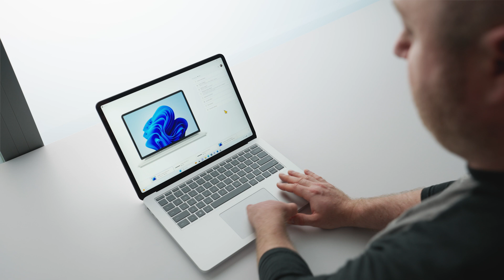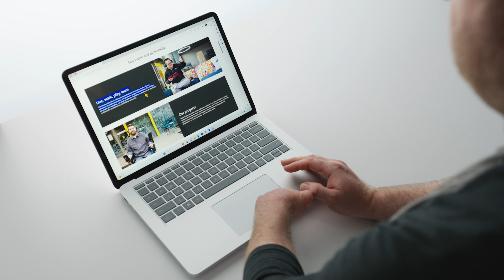The new adaptive touchmode in Surface Laptop Studio 2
Learn more about the precision haptic touchpad in the Surface Laptop Studio 2, the most inclusive touchpad on any laptop. We will cover the adaptive touch mode features and how they empowers people to optimize for their needs. Learn more about the Surface Laptop Studio 2